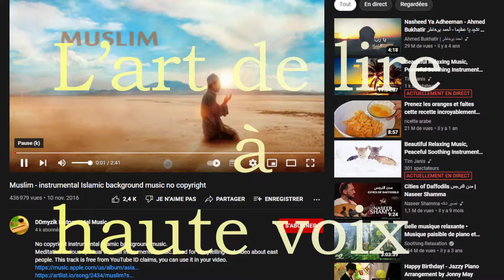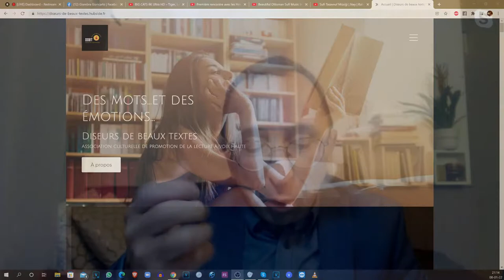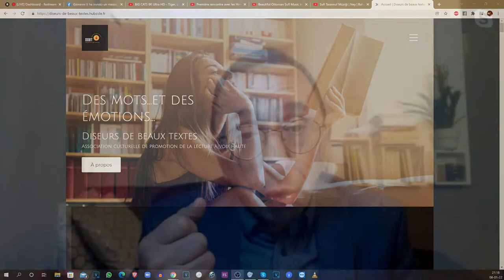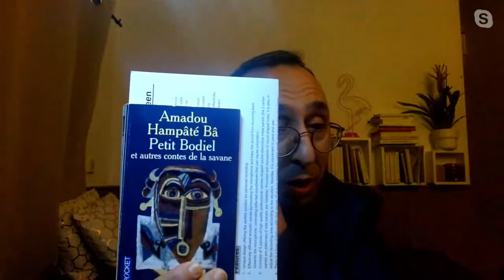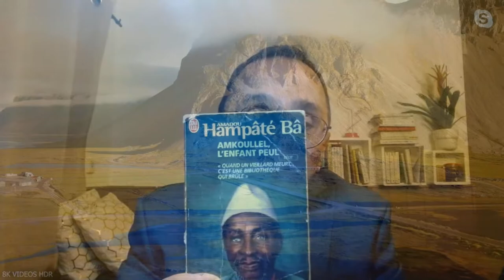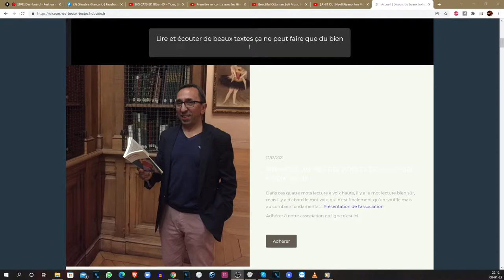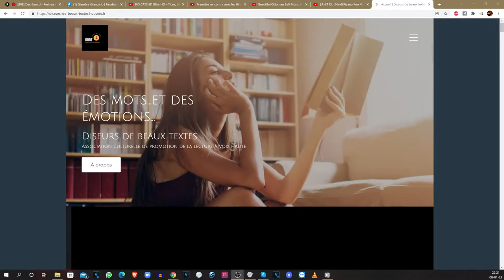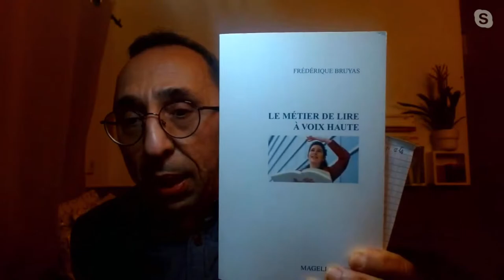L’art de lire à haute voix